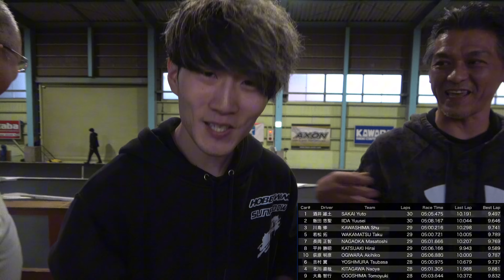スピキン2024開幕戦 TC1クラスAメイン決勝 スピードキングツアーRd.1 スーパーラジコン大宮店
スピードキングツアー2024開幕戦のTC1クラスAメイン決勝です。